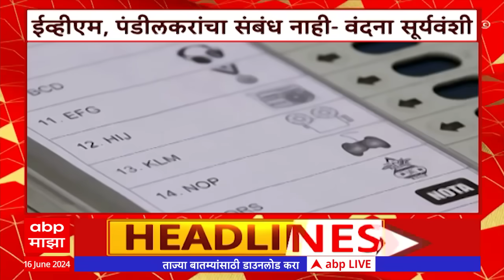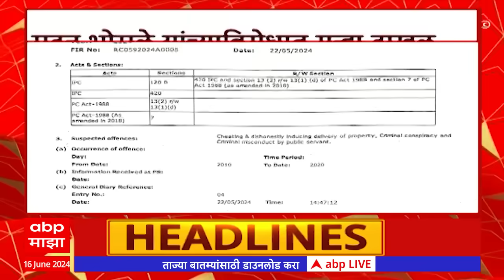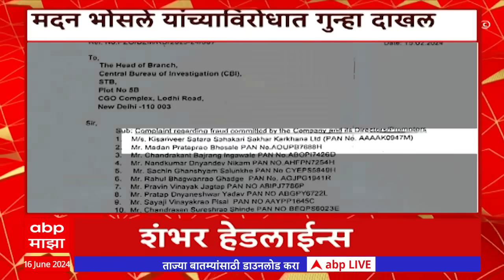100 Headlines : शंभर हेडलाईन्स बातम्यांचा वेगवान आढावा एक क्लिकवर : 16 June 2024 : ABP Majha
100 Headlines : शंभर हेडलाईन्स बातम्यांचा वेगवान आढावा एक क्लिकवर : 6 AM : 16 June 2024 : ABP Majha

Manoj Jarange Hinger Strike | Maratha Reservation | Raj Thackeray | MNS Meeting | Heavy Rain LIVE Updates | Pune IMD Rain Alert | Mumbai Suburban Waterlogging | Mumbai Thane Palghar Rain Alert | PM Modi NDA Meet Live Updates | Sharad Pawar Baramati | NCP Meeting | Shiv Sena Meet Live Updates | मोदी मंत्रिमंडळ खातेवाटप जाहीर